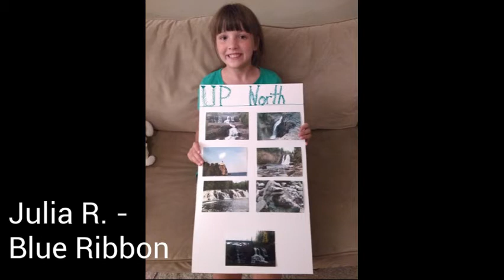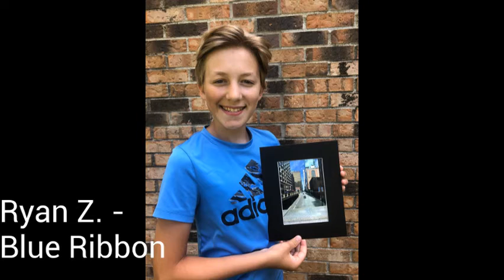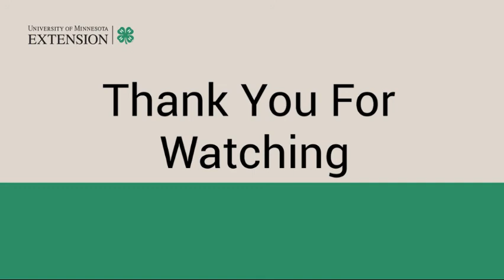Carver County Photography & Video 2020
The youth photography and video exhibits in the 2020 virtual showcase.